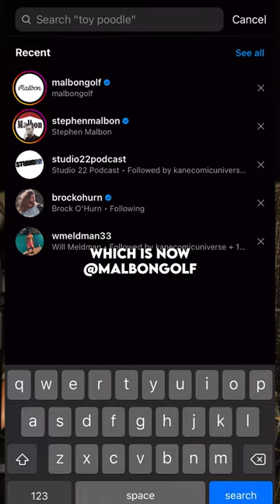The Inspiration Behind Malbon Golf